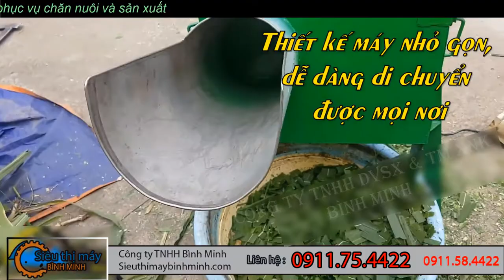Máy băm cỏ trung toa inox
Máy băm cỏ trung toa inox của công ty Bình Minh.

Máy có chức năng băm nhỏ các loại nguyên liệu như cỏ voi, rau bèo, ... làm thức ăn chăn nuôi. Máy sử dụng nguồn điện 220V phù hợp với mọi loại hình chăn nuôi